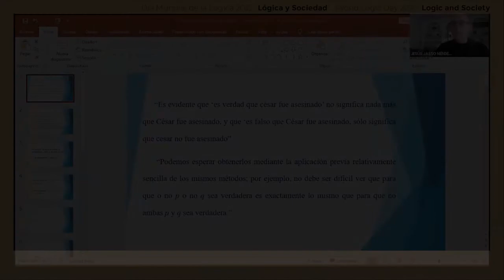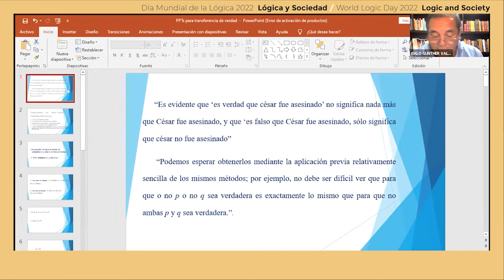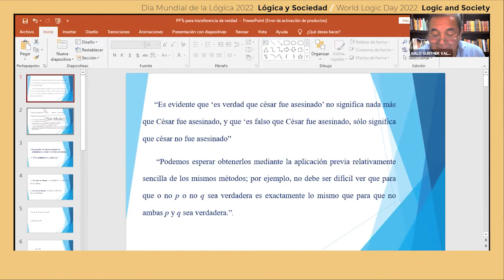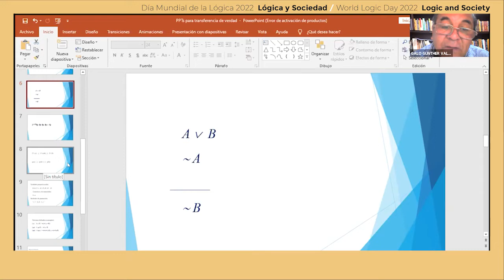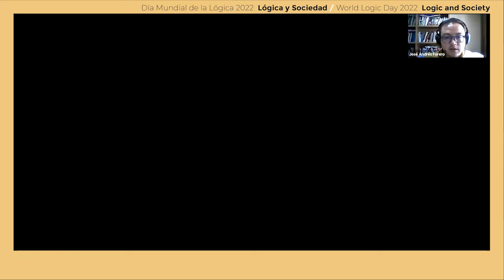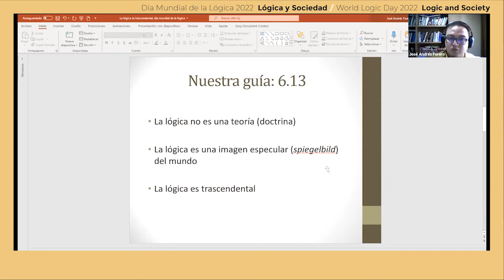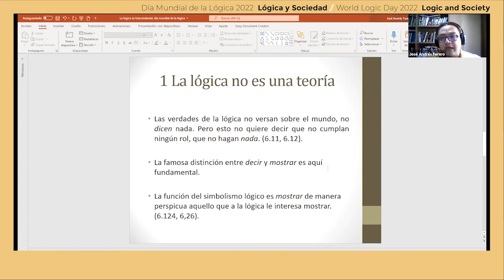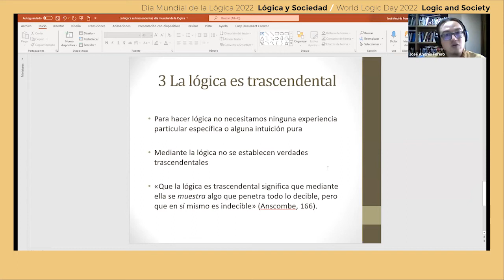🌎 Dia Mundial de la Lógica 2022 | S4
El 14 de enero se celebra el Día Mundial de la Lógica, una efeméride que trata de poner en su sitio el papel de la lógica en la vida. Se trata de una disciplina, que está presente en todos los ámbitos de la sociedad, pero sobre todo en la informática y en las tecnologías de la información y de la comunicación.

▪️ Diógenes Rosales
▪️ Galo Gunther
▪️ José Andrés Forero
▪️ Miguel León-Untiveros
▪️ Claudio Conforti
▪️ Ángel Nepomuceno
▪️ Raymundo Morado Estrada
▪️ Jesús Jasso Méndez